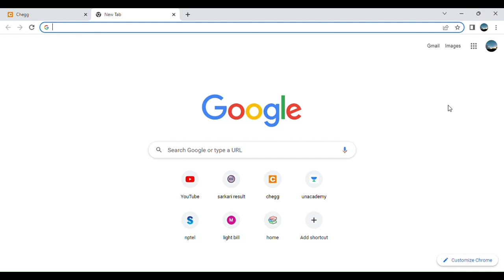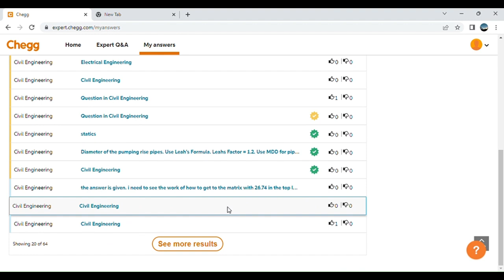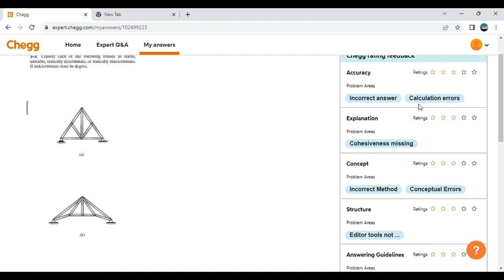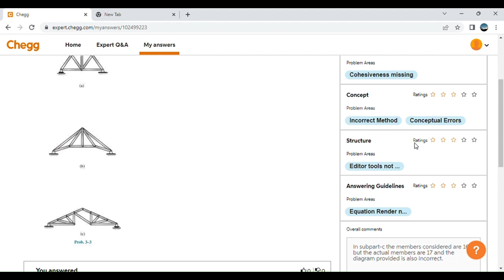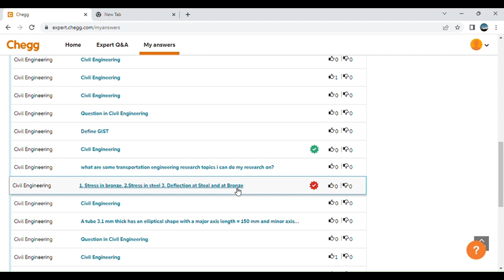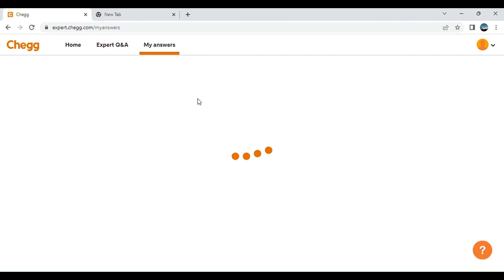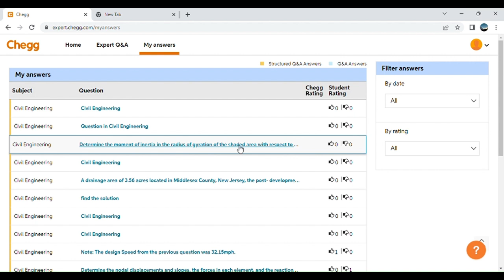Badge after quality review || red, yellow, green badges || chegg 2.O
how to upload a photo on chegg 2.O
how do you upload an image on chegg
can you upload pictures to chegg
how do you post an answer on chegg
how do i submit a chegg solution
ia there any penalty for hand written solution on chegg